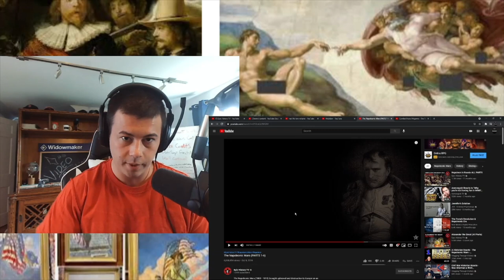The Napoleonic Wars | Part V by Epic History TV - McJibbin Reacts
Austria fights back!

Keep up with the recommendations guys!

Such a great friggen channel and series!